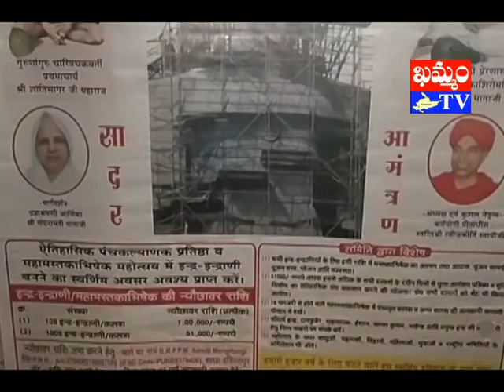భక్తి శ్రద్ధలతో భగవాన్ మహావీర్ జయంతి mhavir jayanthi : khammam tv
khammamtv, khammam tv, khammam kaburlu, ఖమ్మం టీవీ, ఖమ్మం కబుర్లు, భక్తి శ్రద్ధలతో భగవాన్ మహావీర్ జయంతి mhavir jayanthi, khammam news